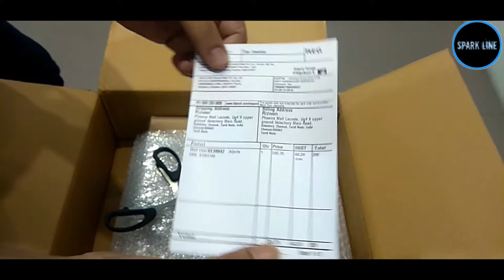Ajanta Analog 25.3 cm X25.3cm Wall clock (White With Glass)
Hello friends this Rizwan from spark line, I have started new channel please support me,
I will make useful and wonderful videos for you,

About: Spark line is a YouTube Channel,